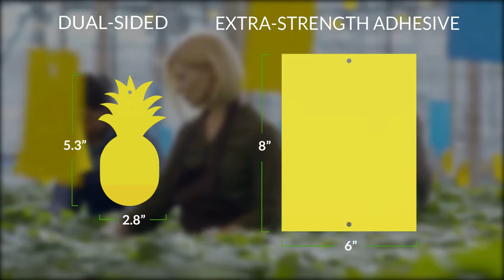Sticky Fly Traps for Fruit Flies, Fungus Gnats, Aphids, and Other Flying Insects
EcoPest Amazon Store

FLYING INSECT TREATMENT SERVICES

Do you need professional flying insect treatment services? Find one of EcoPest's trusted service partners in your area

ECOPEST YELLOW STICKY TRAPS

YELLOW COLOR ATTRACTANT ATTRACTS A WIDE RANGE OF FLYING INSECTS — Each Sticky Fly Trap features specifically-designed yellow color attractant material. Yellow color is known to attract a variety of insects such as fruitflies, gnats, white flies, aphids, leafhoppers, leaf miners, fungus gnats, moths, thrips, and other winged pests. No need to identify the specific type of flying bug trap you need, the Sticky Fly Trap is designed to trap a wide array of insects!

ECOPEST WINDOW FLY TRAPS

TRAP FLIES WHERE THEY ARE KNOWN TO TRAVEL — Lures and traps for house flies and other indoor flying insects. These discreet glue traps catch flies where they like to hang out indoors. The transparent design allows light to shine through to attract flies while maintaining a discrete appearance. Put the fly swatters aside and let the traps do the work!  The Window Fly Traps are the leading solution for managing flying insect infestations. These discreet glue traps catch flies where they are known to hang out. The transparent design allows light to shine through to attract flies while maintaining a discrete appearance. Put the fly swatters aside and let the traps do the work!

CHECK OUT ECOPEST DIY ROACH TREATMENT PRODUCTS

CHECK OUT ECOPEST BLOG POSTS ON FLYING INSECT TOPICS

GET IN TOUCH WITH ECOPEST

ECOPEST NEWS